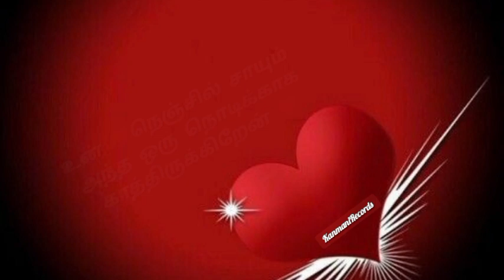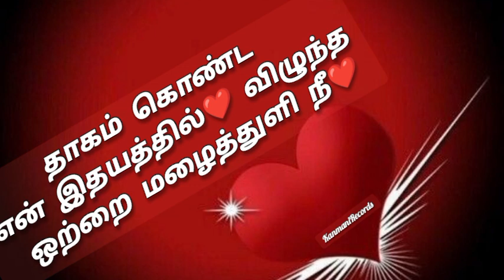💥ஒரு அழகான பொக்கிஷம் 💓 உன் நினைவுகள் ❤️❤️lovequotes